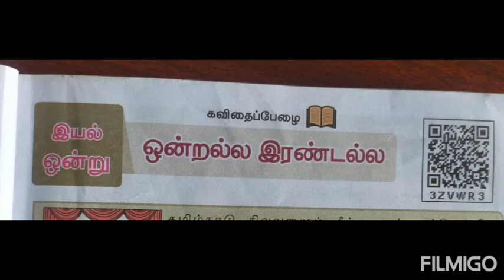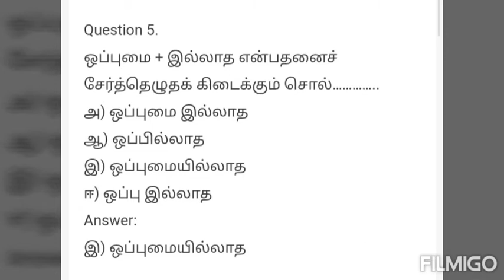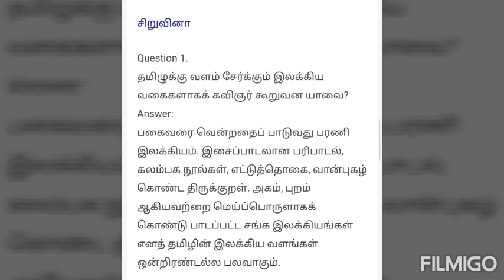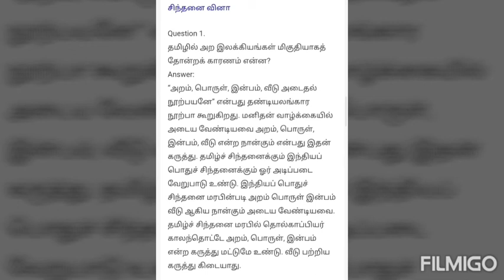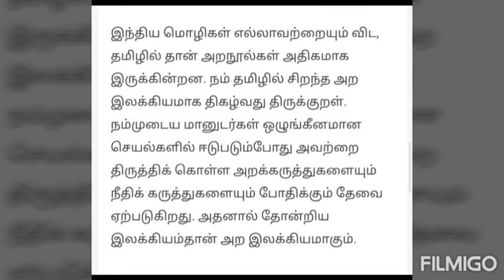ஏழாம் வகுப்பு இயல் 1 கவிதைப்பேழை ஒன்றல்ல இரண்டல்ல மதிப்பீடு.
ஏழாம் வகுப்பு இயல் 1 கவிதைப்பேழை ஒன்றல்ல இரண்டல்ல பாடத்தின் மதிப்பீடு இக் காணொளியில் கற்றுக் கொள்ளலாம்.